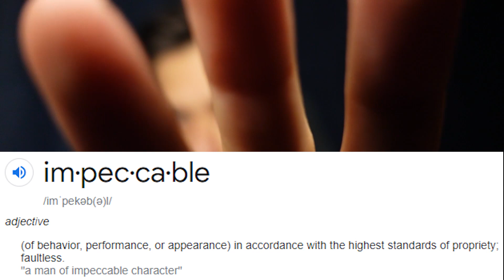My Favorite ASMR Trigger Words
Tonight I will be showcasing to you guys some of my personal favorite ASMR trigger words that I like.

I was going to film this video with the Blue Yeti, but after hearing how amazing the audio sounded in the Reflecting Back video, I just had to film this video with the Tascam!

What type of ASMR videos would you like to see me do?

I'm saving up for a 3Dio/RØDE NT1-A so if you are feeling generous thank you in advance!

~ SensorAdi ASMR
~ ASMRMagic
~ Jojo's ASMR
~ Caroline ASMR
~ DennisASMR
~ Gentle Whispering ASMR
~ PJ Dreams ASMR
~ Tingting ASMR
~ Marco ASMR
~ ASMR Art of Sound
~ Sarphdog ASMR
~ Slight Sounds ASMR